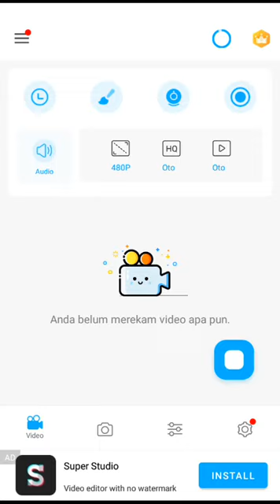BUkan ini memang yg pertama